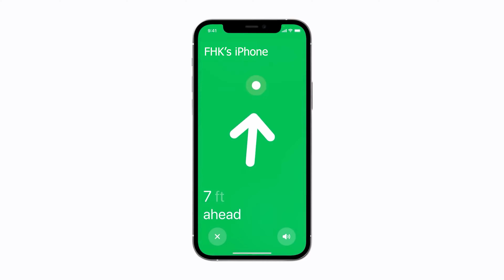Sneaking Into Billie Eilish Concert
I snuck into a @BillieEilish concert!  I had to get through several gates and was stopped by lots of security guards.  I was even threatened that I would be arrested by the St. Paul Police Department for trespassing.  My mom and dad didn’t want me to do this but I did it anyway.  I was doing it all for great content and to entertain my loyal FHKer fans and friends! It was a THRILLING night at the Xcel Energy Center. (Xcel Energy Center is a multipurpose arena in Saint Paul, Minnesota, United States. Completed in 2000.) I had a lot of fun making this video with my buddy Lucius. Go check out the video and see how it all turned out!

Thank you Xcel Energy Center Security and the St. Paul Police Department for being a part of this great video!!

Billie Eilish Pirate Baird O'Connell is an American singer-songwriter. She first gained public attention in 2015 with her debut single "Ocean Eyes", which was subsequently released by Darkroom, an imprint of Interscope Records. It was written and produced by her brother, Finneas O'Connell, with whom she collaborates on music and live shows. Her commercially successful debut EP Don't Smile at Me (2017) charted in the top 15 in numerous countries, including the US, UK, Canada, and Australia.

Comment ‘’I LOVE Billie" so I can notice you!

Not Sneaking Into Super Bowl 2022!, But Sneaking Into Festival As Fake DJ!, But Sneaking Into Festival as FAKE Justin Bieber!!, But What Happens If You Hire 50 Bodyguards?, But Subscribe To MrBeast, Win $10,000. But How I Actually Lost $500,000 From MrBeast, But I Survived $1 VS $100,000 Vacation!, But Hired 100 FAKE Paparazzi!, But If You Laugh You Lose, But I Built MrBeast’s Squid Game, But I Built Iron Man Using 100,000 Legos, But I Searched MrBeast’s Island And Found This…, But Why It's IMPOSSIBLE To Beat Him At Arm Wrestling..., But Escape Or Die: IRL, But I Survived 50 Hours In A Nuclear Bunker, But I Survived 50 Hours Lost A Sea, But I Spent $100,000 On Facebook Marketplace!, But Sneaking Into an NBA Game With Airrack's Methods, But SNEAKING A Painting Next To The Mona Lisa, But SNEAKING A Painting Next To The Mona Lisa, But SNEAKING In Online High School Classes (ZOOM PRANK), But SNEAKING Into KSI Vs Logan Paul Rematch (in the ring), But SNEAKING Into BAFTA Film Awards, But I Built Brent Rivera World’s Largest Toilet, But I Survived 50 Hours In Squid Game!, But SNEAKING INTO DISNEYLAND, But Teen CAUGHT SNEAKING Into A PARTY, What Happens Is Shocking | Dhar Mann, But Fake Klay Thompson Sneaks Into NBA Finals (BANNED FOR LIFE), But Prime Hydration, But I Started A Drink Company With KSI, But SNEAKING Into Jake Paul Vs AnEsonGib FIGHT, But Logan Paul vs KSI, But Sneaking in EVERYWHERE for FREE (Yellow Vest Experiment), But SNEAKING Into Logan Paul Vs. Floyd Mayweather FIGHT!, But We Snuck an Entire School Bus into a Festival. (Here's how), But Sneaking Into MrBeast's Warehouse!, But Sneaking Into MrBeast's Warehouse!, But I Snuck Onto A RED CARPET With Leonardo DiCaprio, But SNEAKING INTO MAYWEATHER VS MCGREGOR - $100,000 SEAT FOR FREE, But I Delivered a Penny to MrBeast!, But Every Day Bro, or any other video like Matthew Beem, MrBeast, Ryan Trahan, Stokes Twins, David Dobrik, Ben Azelart, Lexi Rivera, Brent Rivera, Pierson, Faze Rug, Carter Sharer, Preston, Unspeakable, Brianna, or Ryan Prunty, Logan Paul, KSI, Sidemen, Jake Paul, MoreJStu, Stokes Twins, Unspeakable, Dangie Bros, Ryan Prunty, Ben Azelart, Faze Rug, Niko Omilana, Tyler Blanchard, or Airrack or any other video as they would make.

In this video, I snuck into a Billie Eilish Concert at the Xcel Energy Center.  It was a fun night with my friend Lucius as we tried lots of creative ways to sneak into the event. (A harmless prank, 100% for great video content for my most excellent and loyal fan base; The Great FHKers! I tried lots of ways to get in and kept running into problems.  I was very persistent and finally … well, you’re just going to have to watch the video to find out what happens next!